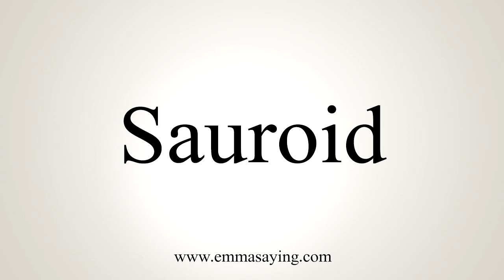How To Say Sauroid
Learn how to say Sauroid with EmmaSaying free pronunciation tutorials.